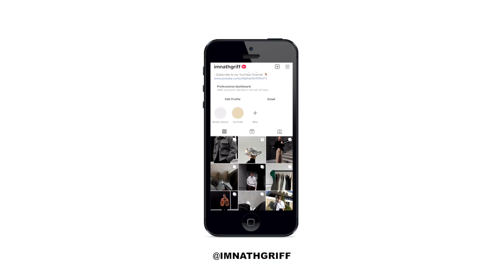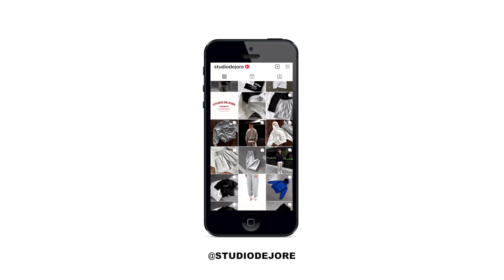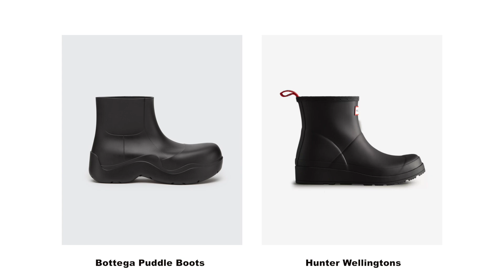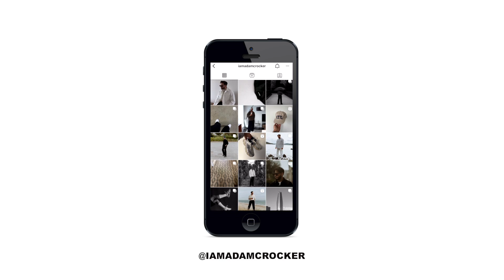Must Have Boots for Fall/Winter 2022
Today we're talking about boots YOU NEED for this fall/winter season. We cover everything from Combat Boots, Chelsea Boots & Wellington boots.. Brands such as Dr Martens, Our Legacy & Bottega Veneta.

Combat Boots:
Dr Martens 1460

Wellington Boots:
Bottega puddle boots
Hunter boots (Bottega Alternative)

Outfit Links:

Dr Martens 1460

4:
Brown Trousers
Uniqlo Overshirt (SOLD OUT)